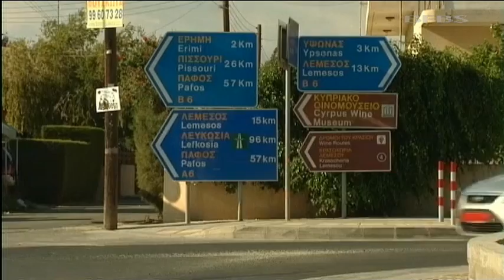Sovereign Bases Across Cyprus: A Little Piece Of Britain | Forces TV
Sovereign base areas in Cyprus, unlike other British bases overseas, are actually British Sovereign territory. They were established when Cyprus became independent in 1960. Thousands of Cypriots live within the SBAs, the areas have their own police, administration and are custom-run, like a little piece of Britain. SBA Police Maritime Unit patrol the waters of the Sovereign base areas, 258 working around Dhekelia and Akrotiri. The vital part of the SBA authority is based at Episkopi garrison, a civilian body with the responsibility of running that part of Cyprus. There is no formal border so that Cypriot residents can move freely between the too. However, at the Eastern sovereign base area in Dhekelia, the SBA custom officials maintain border crossings.